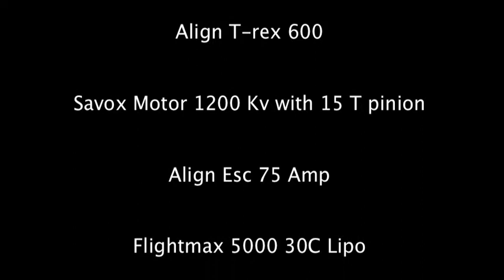T-Rex 600 HD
Align T-rex 600 with new Savox motor 1200 Kv, Align esc 75 Amp, Flightmax 5000 mAh.
Pilot : GIUSEPPE CHIRONI
Aiptek Z700 Extreme